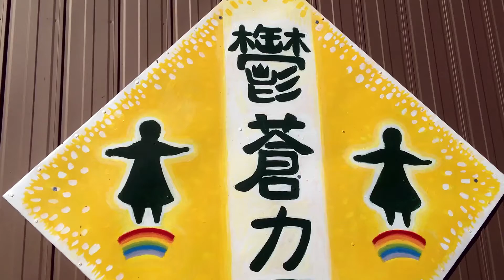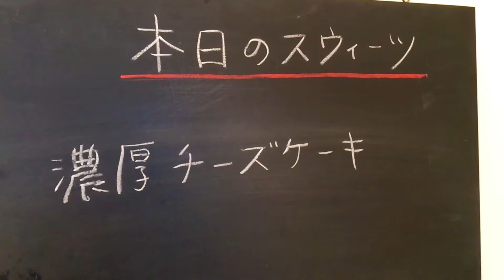鬱蒼（うっそう）カフェ ・金土日だけ営業の農園カフェ footage with iphone6s plus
瀬戸市の田園風景の広がる山の中に、ポツンとある小さなカフェです。無農薬野菜を育てる農園を営むかたわらで、カフェは金、土、日だけのオープン。目の前に見える畑で採れる、新鮮野菜の味は格別です。

iphoneはかなり近くまで寄れるカメラなので、料理の撮影には向いています。

Camera : iphone6s plus
Editing : Adobe Premiere elements